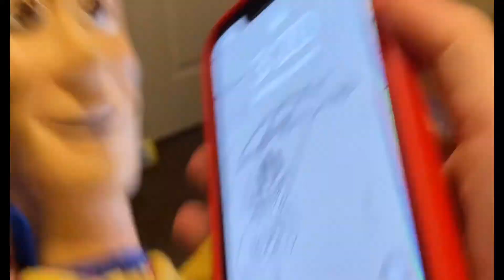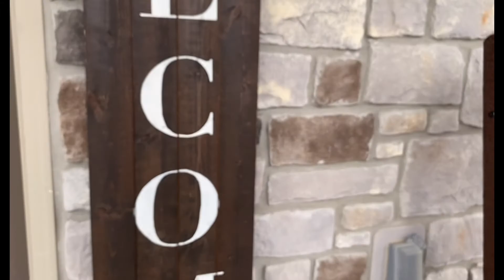SweetLE - Souis Lwan! | Louis Swan Parody - Plush video Ep. 1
This skit is an origination of Louis Swan. A.K.A a series from a Plushtendo. A silly and dumb video.